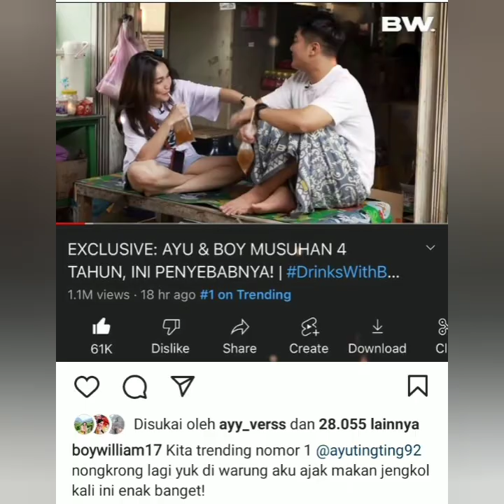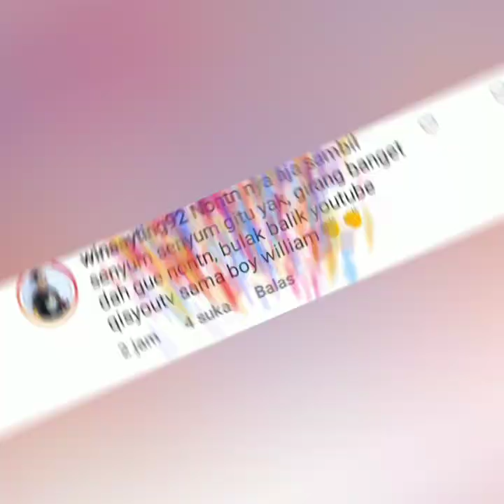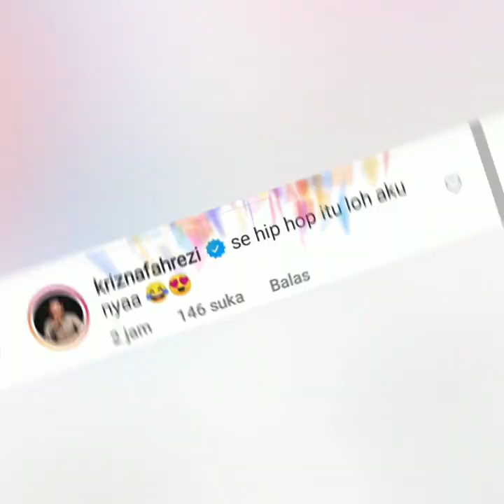STATUS TERBARU BOY WILLIAM DAN AYU TING-TING BERI KABAR BAHAGIA COBA LIHAT VIDIO INI